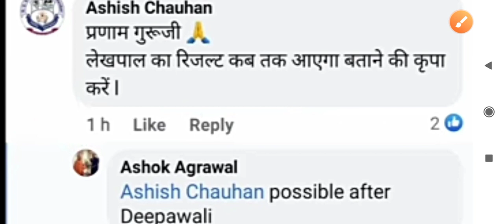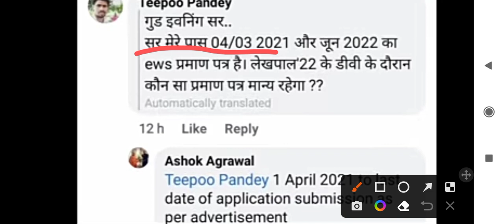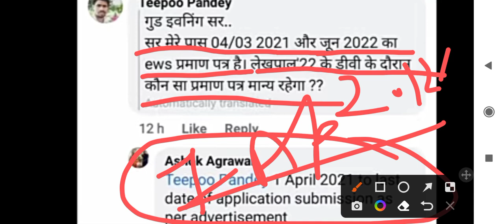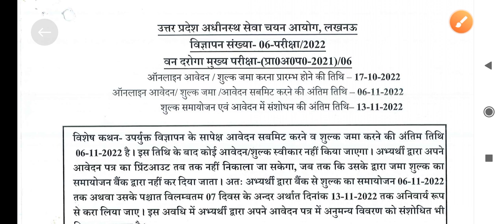| lekhpal cut off |upsssc van daroga notification 2022